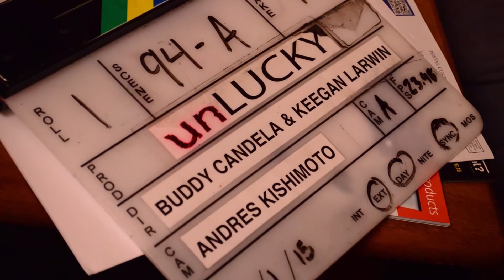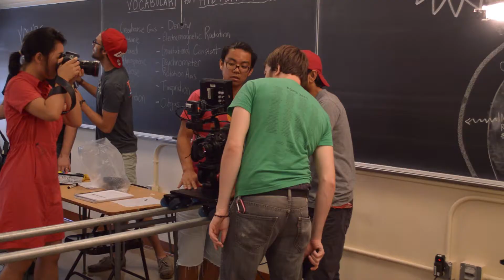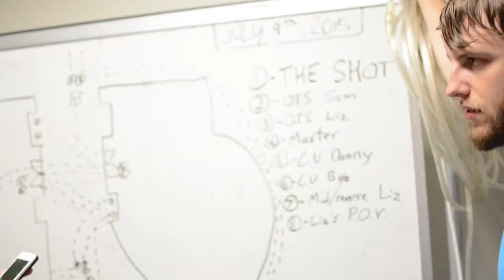Unlucky Behind the Scenes - Week 8 (Directors)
We end our journey here, following the directors Keegan Larwin and Buddy Candela.